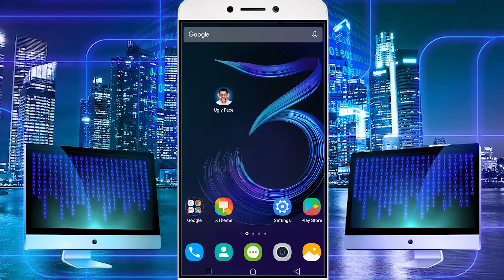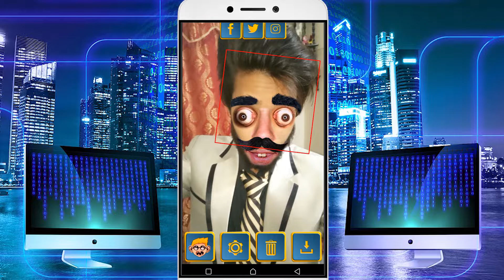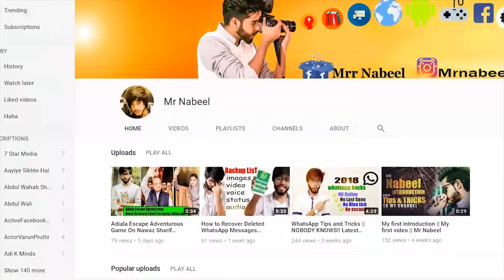Amazing Face Changer App | Best Editor | Latest Android App | Ugly Face Maker | Mr Nabeel 2019🔥🔥🔥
If you really like this video then don't forget to ( like,shere,comments ) it.

Youtube Channel Where You Can Find All Latest TECH Videos Like Tips & Tricks About Android, Apps,Smartphones'   ( in Urdu/hindi ).

* SCHEDULE
* Find new video ( Every Week )

    😊|Thnks for watching Hope to meet you Again|😊